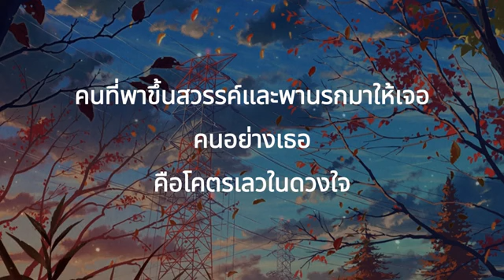โคตรเลวในดวงใจ ตั๊กแตน ชลดา｜เนื้อเพลง